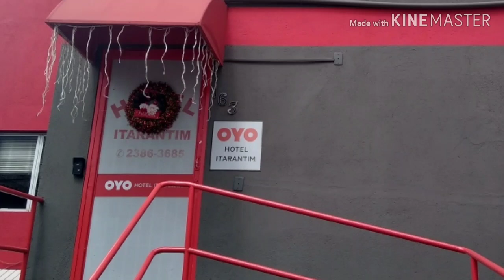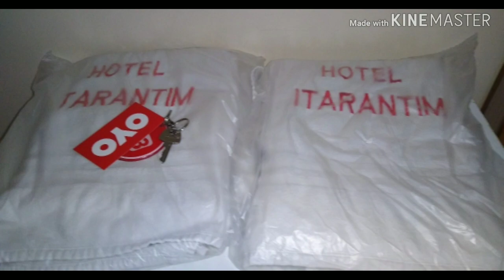Hospedagem de graça em Sampa ♥️ OYO ROOMS | TUDO que você PRECISA SABER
Então gente quer aproveitar essa chance e começar a se hospedar totalmente grátis é só clicar aqui 👉🏻 Reserve um OYO para uma hospedagem que cabe no seu bolso e sem complicação. Reserve um OYO para uma hospedagem que cabe no seu bolso e sem complicação.
E COMECE A SE HOSPEDAR ATE DE GRAÇA.